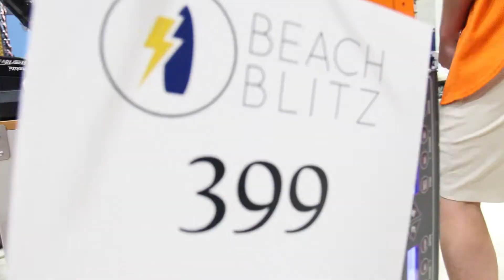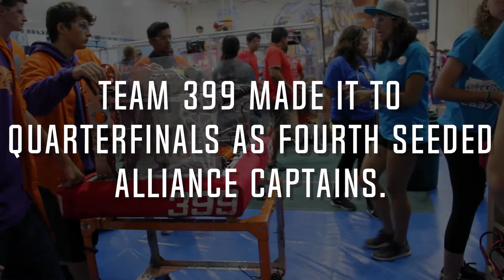FRC 399 Beach Blitz Recap 2017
Here's our recap of Beach Blitz 2017!

Edited by Alyson Frias